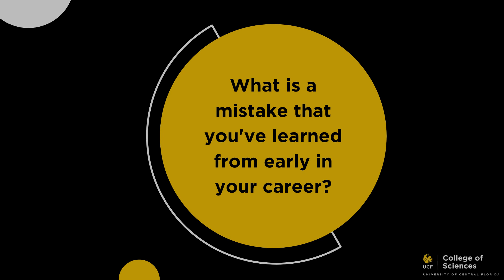The Compass: Joey Femia '12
"Stay open-minded and say 'yes' to new opportunities." Joey Femia '12, B.A. in Radio and Television Production

Stressed about the future? You're not alone. The Compass shares the stories of College of Sciences alumni who have gone before you.

00:01: What is a mistake that you've learned from early in your career?
00:58: What's a piece of advice you wish someone had given you at graduation?
01:44: How do you find the confidence to start networking?